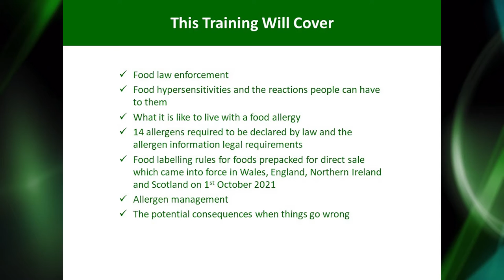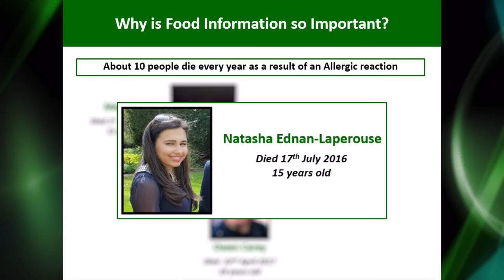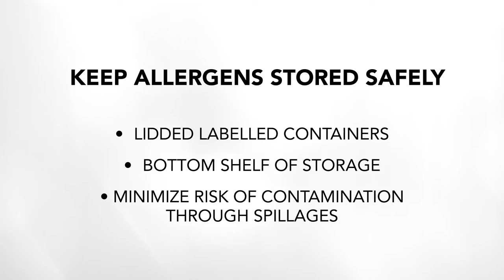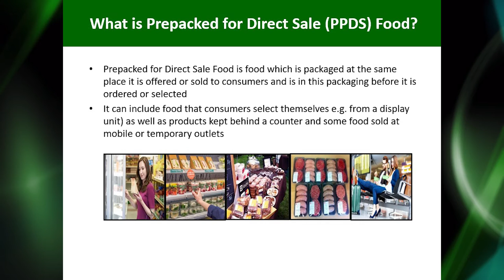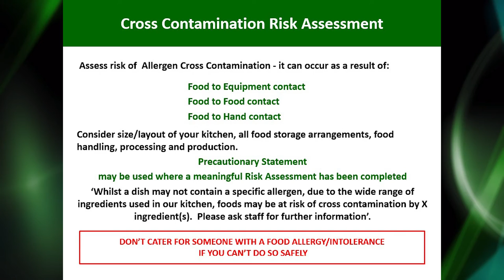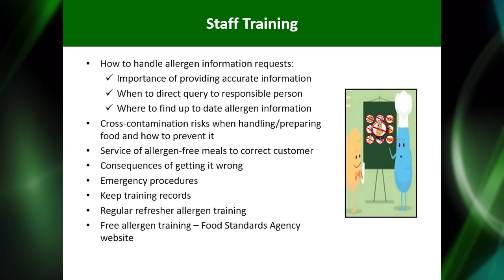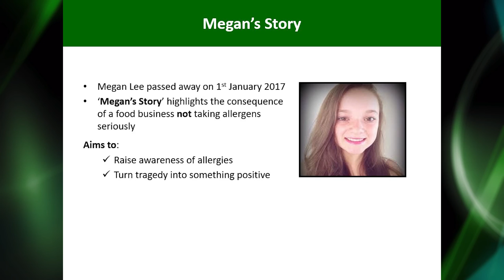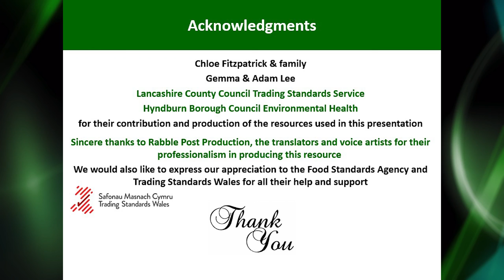Allergen training video - English